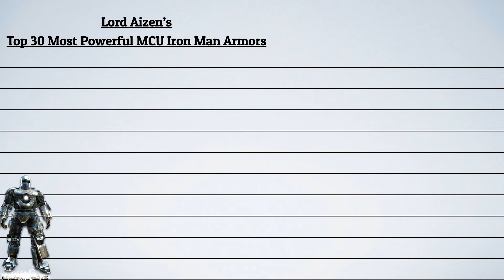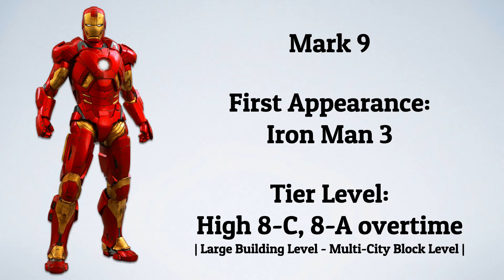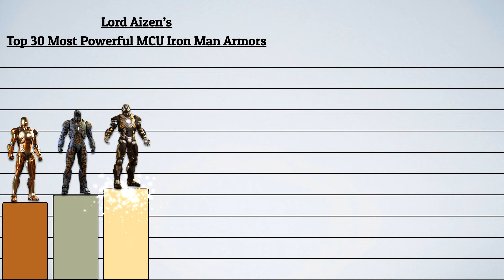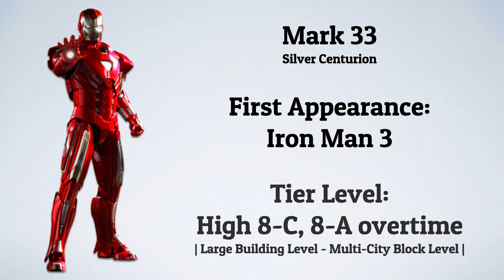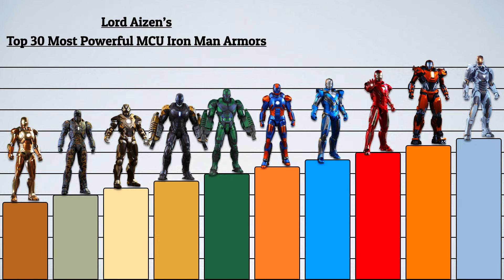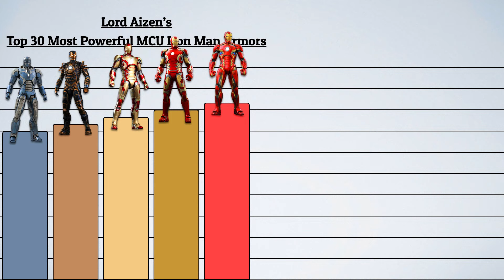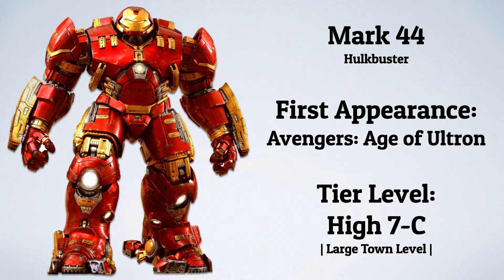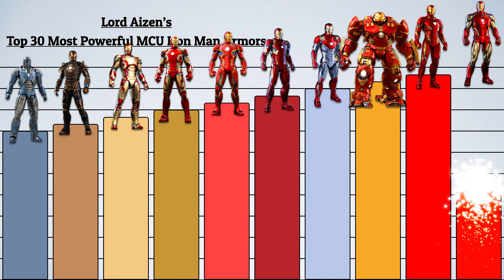Top 30 Most Powerful MCU Iron Man Armors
Tony Stark has created a lot of Iron Man suits throughout the MCU, so in this video I am ranking the Top 30 Most Powerful Iron Man Armors, using the tier system.

Which one do you like best?